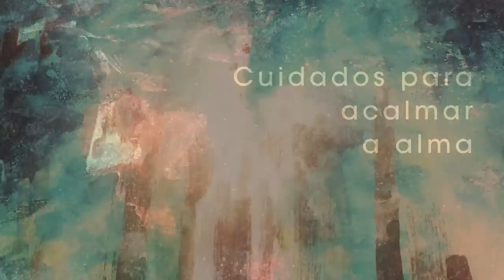Homilia Diária - Sábado da 7ª Semana da Páscoa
Novos horizontes se abrem à expansão do Evangelho , caminho que deverá ser continuado pelos seguidores  do Senhor de todos os tempos e lugares.